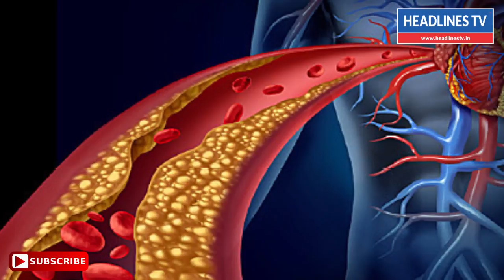Heart Attack Symtoms In tamil | Heart Attack Treatment | மாரடைப்பு வருவதற்கான அறிகுறிகள்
heart attack symtoms in tamil,heart attack treatment in tamil,heart attack treatment in home in tamil,heart attack treatment by ramdev,heart attck problem solution in tamil,heart attack tamil